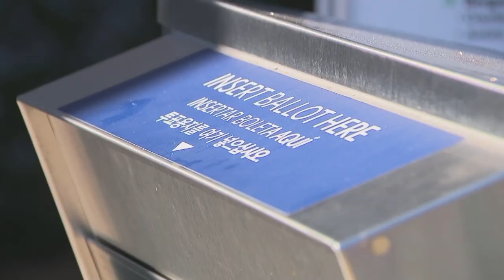Gov. Murphy Election Latest